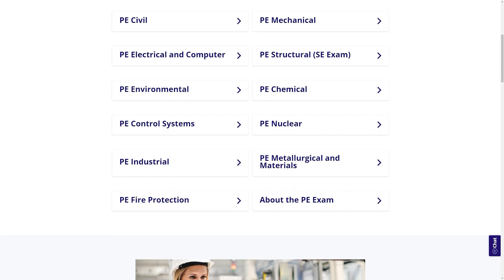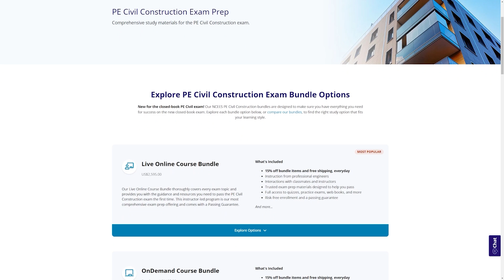Is the PE License Worth It for Chemical Engineers?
In this video, Tina Heath, PE, LEED-AP, from T&M Associates, talks about the importance of obtaining a Professional Engineer (PE) License for chemical engineers. Discover the challenges she faced during the licensure process and how overcoming them has significantly impacted her career. If you're a chemical engineer considering whether to pursue this credential, this video is a must-watch!

0:00 Intro
0:37 Sponsor PPI
1:32 Tina's Journey to Licensure
3:01 First Impressions Matter: The Importance of the PE License
3:15 The Benefits of Early PE Exam for Chemical Engineers
4:21 The Value of a PE Licence as a Chemical Engineer
5:00 PE License: Immediate Credibility Factor
6:19 Outro